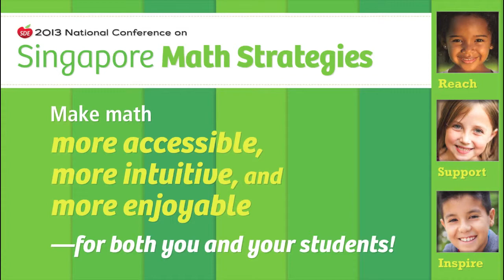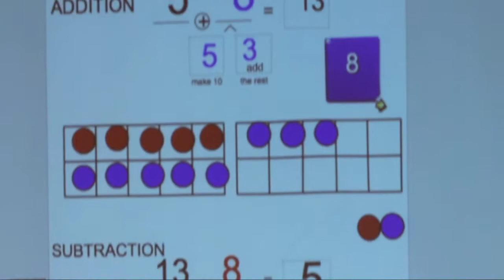SDE Conf on Singapore Math Strategies 2013 Promo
Hear from conference programmer Amy Aiello as she describes the inspiration, motivation, and implementation of this year's conference taking place July 15-19, 2013 in Las Vegas. Special keynote by Ron Clark!